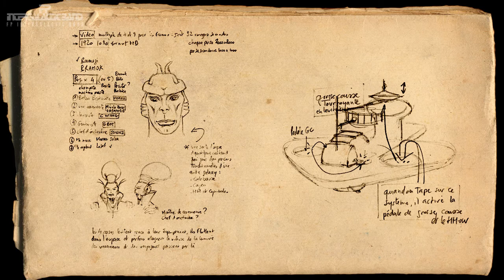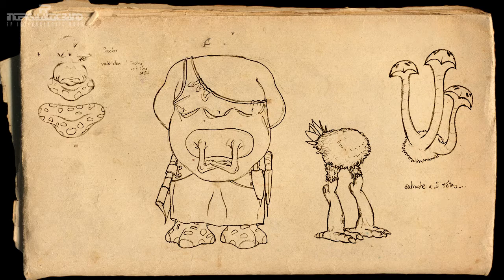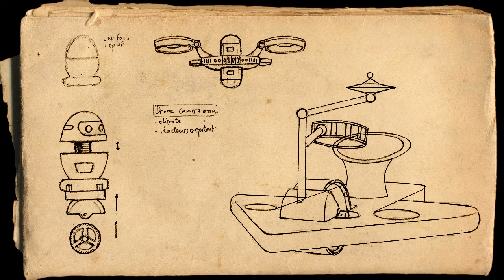🎨 | "FPIB" PROJECT - GRAPHIC RESEARCH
FOLLOW ME ON :

NEW !!! FIND MERCH & ARTWORK in connection with my music on
♥♥♥♥ REDBUBBLE ♥♥♥♥

⊜ MOST USED SOFTWARES ⊜ :

AUDIO :

Cubase + Pro Tools + Native Instrument Kontakt + Scarbee Red Bass + Scarbee Vintage Keys + PM Mark One + Art Vista Virtual Grand Piano + Hypersonic + Korg Legacy Cell + Linplug Octopus...etc